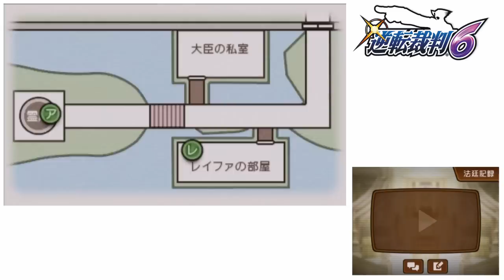勢いだけで逆転裁判6をひっそりとプレイ part85